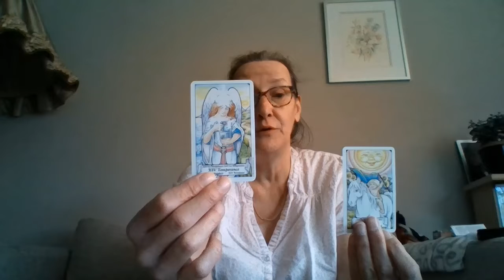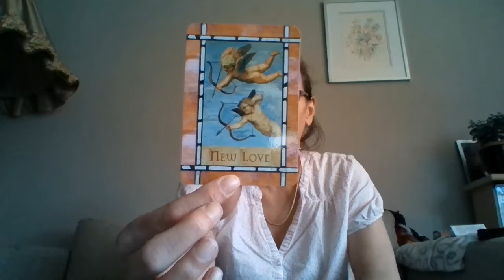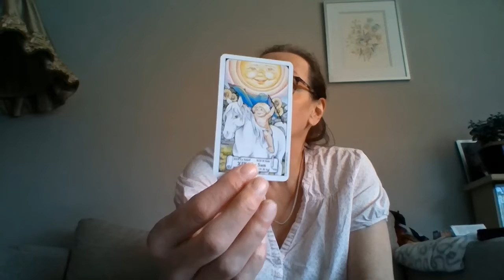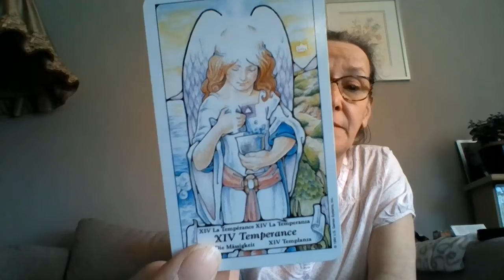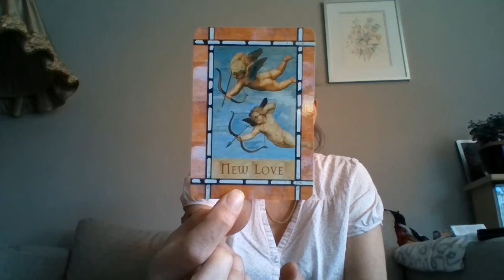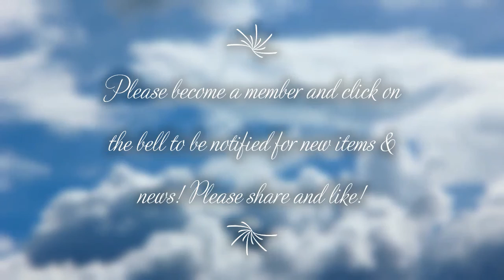Scorpio/Schorpioen this is your reading for the 22nd till 28th of April 2019